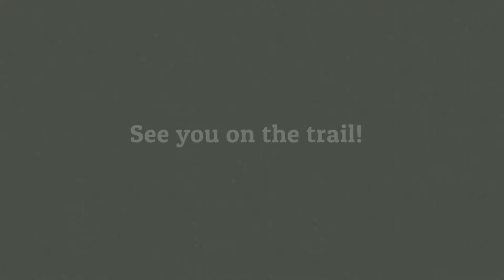Driving to Sloan Canyon's Anthem Hills Trailhead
The Anthem Hills trailhead is the access point for the McCullough Hills and Anthem East trails. Family friendly, especially for families with small children. No need to hike miles and miles, a quick walk up the trail to a lookout point at the top of a ridge is a great way to introduce kids to outdoor hikes.